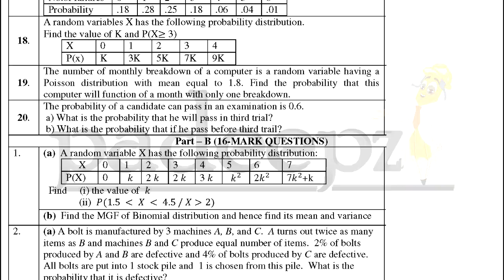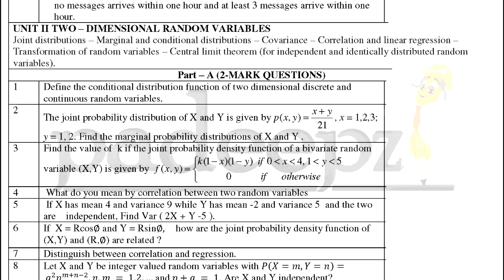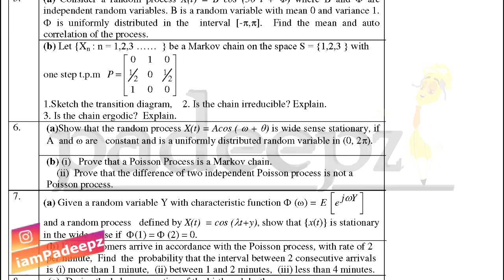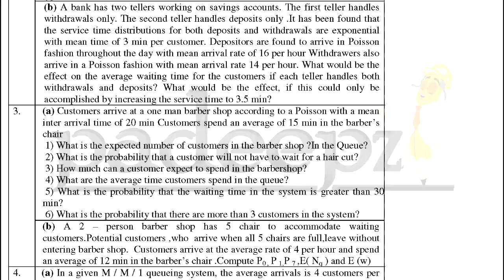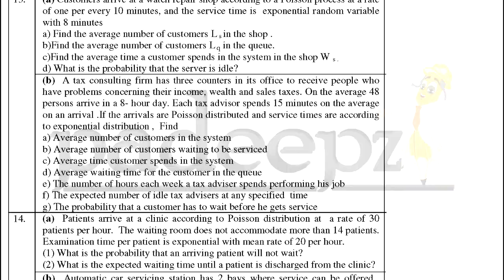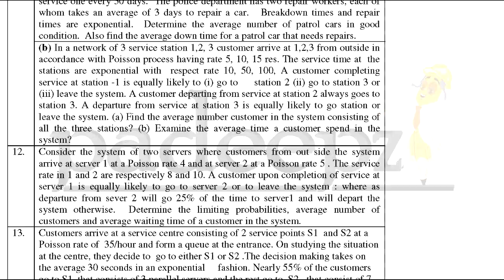MA8402 Probability and Queuing Theory Important Questions | Anna University | Padeepz